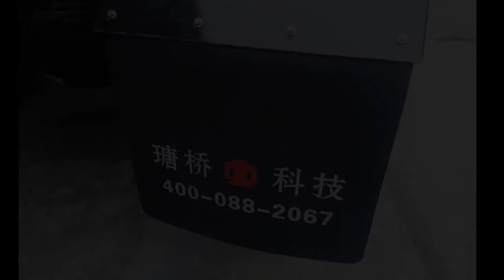Tang qiao brand mobile compression refuse collector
The hook arm car + The garbage station = Tang qiao brand mobile compression refuse collector.
Health and environmental protection，Large volume，high efficiency.Multilayer seal design，good tightness of box，there is no secondary pollution in the process of garbage transportation, sanitation and safety.
The operation is simple，adopting PLC intelligent control,simple and efficient operation.
Easy installation，no pit，no plant，The ground sets blowdown well，no need to arrange the sewage pump，easy cleaning and maintenance.Ground hardening can be installed，Short
construction period，low cost of civil engineering.